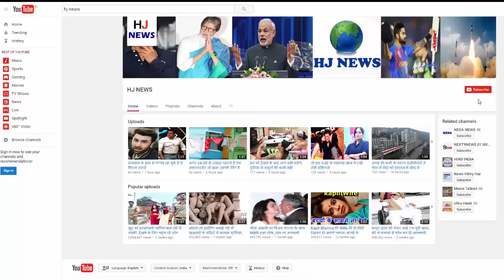कपिल शर्मा ने इनकी भी की थी बेइज्जती, कहा- तुझे मैंने बनाया, तू है कौन?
Comedian Kapil Sharma is already in the discussion about the fight with Kalyes Sunil Grover and Chandan Prabhakar. Both the Kulgis have refused to work with them. But now the new thing is that Kapil did not do the same with Chandan and Sunil in the flight, but also with Kiku Sharda, who played a bumper nurse in 'The Kapil Sharma Show'. However, Kiku is still working with Kapil

When Kapil was giving abuses to flight attendants and Sunil Grover, Kiku tried to convince him. But instead of understanding they started saying good-bye. Kapil said to the kiku, "I have made you, who are you? Only Rs. 10,000 Rupees per Artist." Kiku did not respond to Kapil and went back and sat on his seat. In this case, when trying to talk to the kiku, he said, "I do not want to comment on that incident." However, he did not deny the fight.